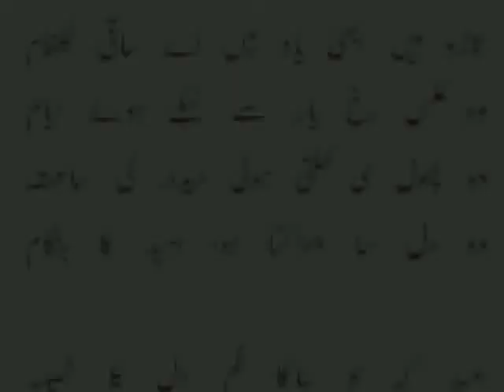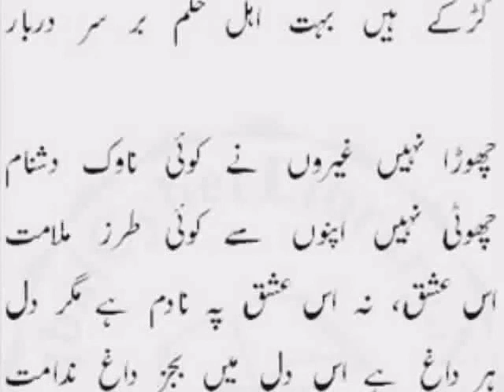Do Ishq - Zehra Nigaah recites Faiz